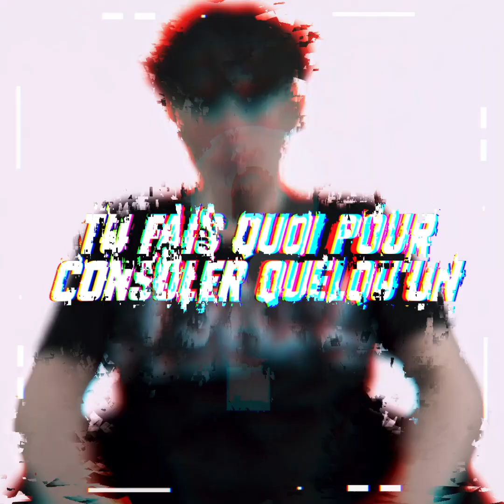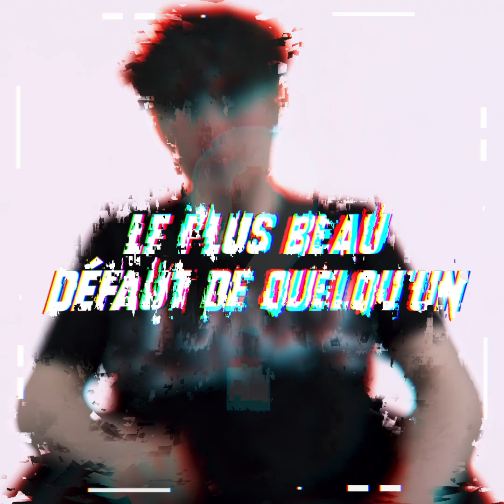SUZUYA est DANS LE VISEUR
Voici DANS LE VISEUR avec SUZUYA !